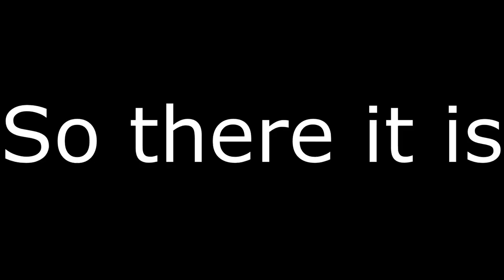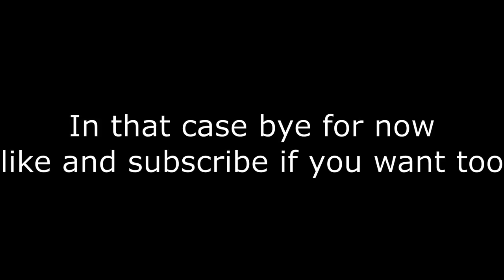I Finally Beat Monster Hunter Rise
This is gonna be the last mhr video for a bit apparently there is a may update coming soon so maybe towards then I'll make videos.

Ending song: Mc Holocaust - Damn I need anotha bump